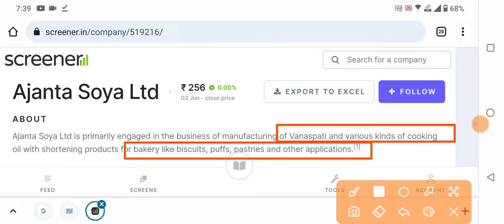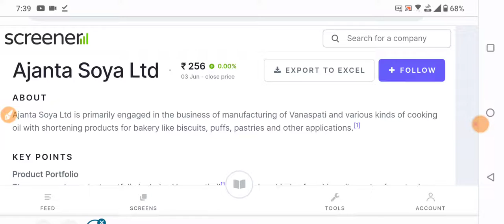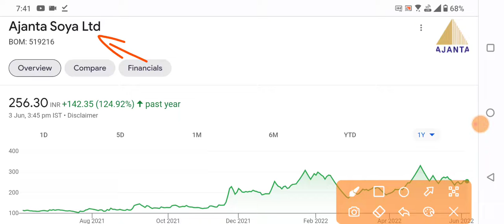AJANTA SOYA में सबको SPLIT मिलेगा | AJANTA SOYA SHARE SPLIT | AJANTA SOYA SHARE NEWS | AJANTASOYA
AJANTA SOYA में सबको SPLIT मिलेगा | AJANTA SOYA SHARE SPLIT | AJANTA SOYA SHARE NEWS | AJANTA SOYA LATEST NEWS